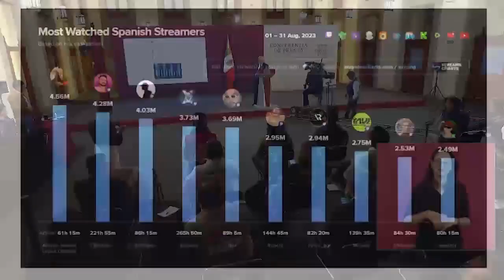AMLO es el streamer de habla hispana más visto de internet